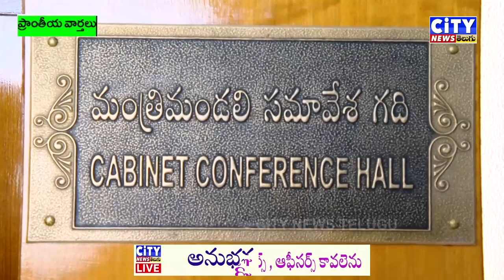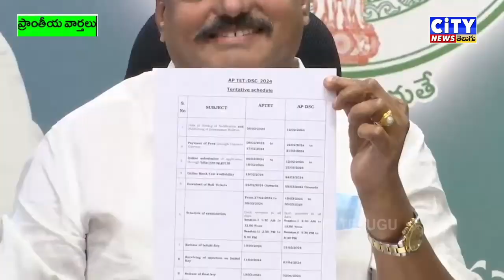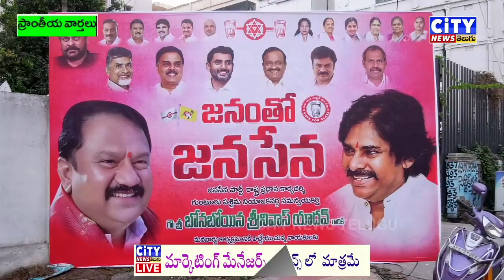07-02-2024 CITY NEWS TELUGU PART-1